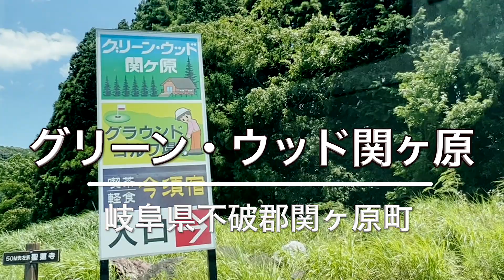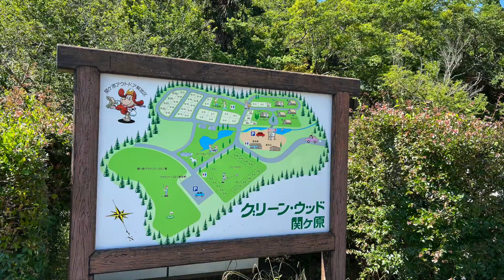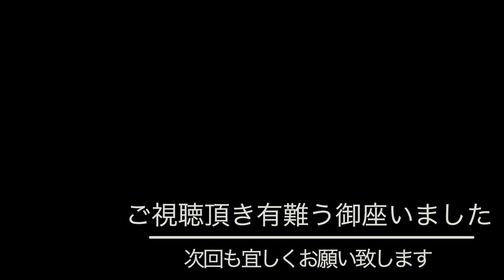【熱中症には御用心】久々のキャンプは猛暑！意識吹っ飛びまして？ ニューギアには謝罪m(_ _)m とほほのほな１day（(⌒-⌒; )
こんにちはみきみこです。

今回のお話は・・・

岐阜県は不破郡関ヶ原　【グリーン・ウッド関ヶ原】

こちらにお邪魔する前に
実は私　西国３３ヶ所を巡っておりまして
そちら３３番札所　谷汲山【華厳寺】でのお参り

からのキャンプなお話となっております。

今回の幕は　ogawaは【ピスタ３４】
焚き火は　　ソロストーブ【タイタン】

そして久々に冷や汗かくまくりのニューギア【ポケット・ボーイ】
これはま酷い絵面となっておりますので　何卒のご視聴宜しくお願い致します。

ソロストーブ　【タイタン】

ポケット・ボーイ

ハンギングラック

テーブル

クーラBOX